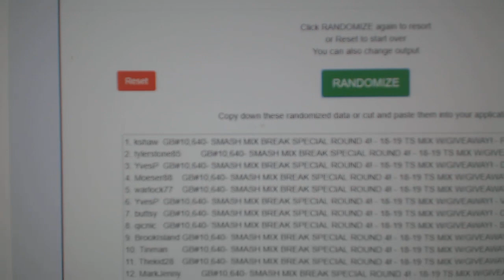Multi Randoms - C&C GB #10,640